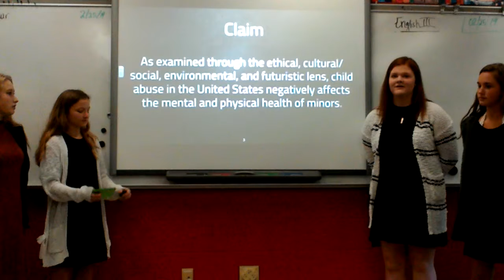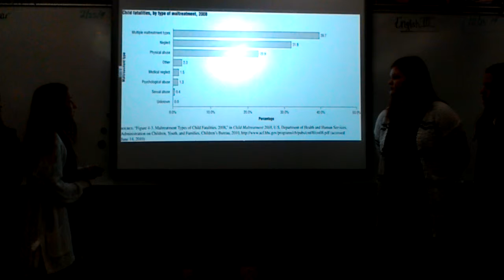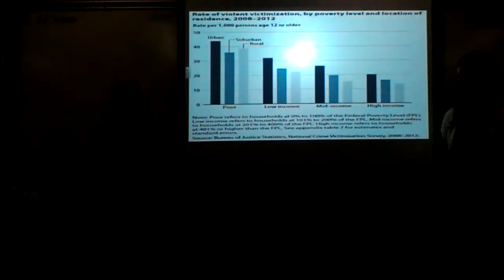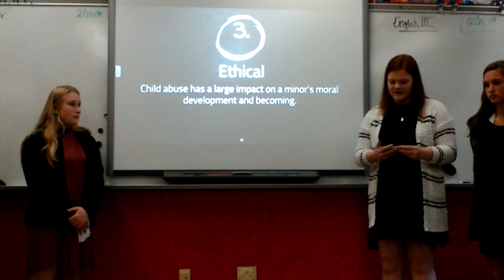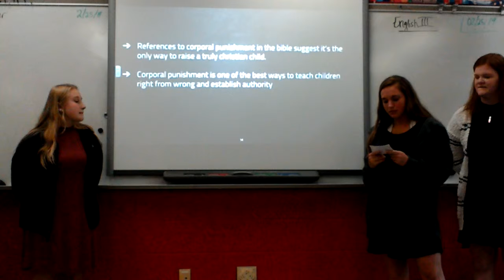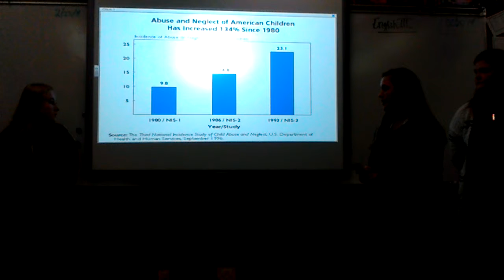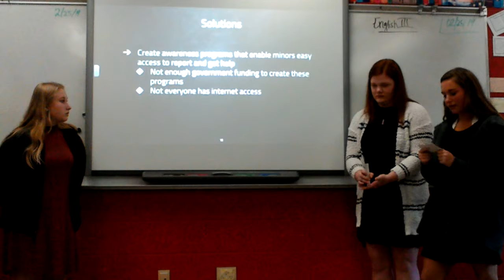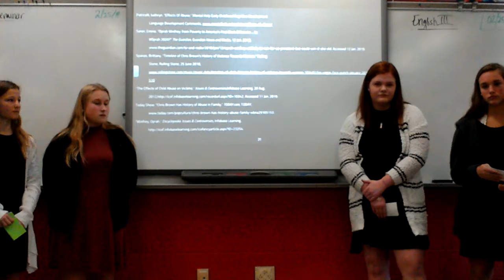RW, KN, KS, JH Final TMP